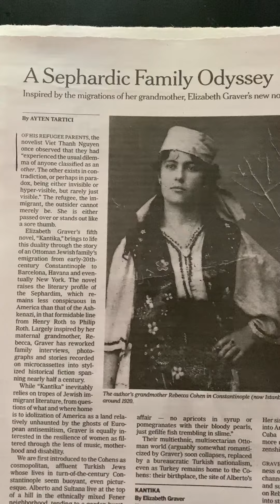newbook on sephardic family odyssey - imagine your grandmother in the 1920s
newbook on sephardic family odyssey - imagine your grandmother in the 1920s - all humans classified as theother at some point.